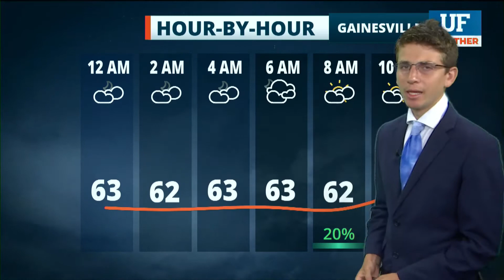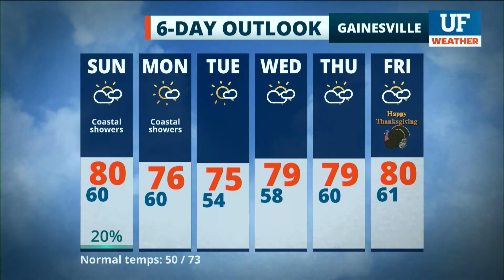Local forecast for Gainesville-Ocala - November 21, 2020 6 pm ET